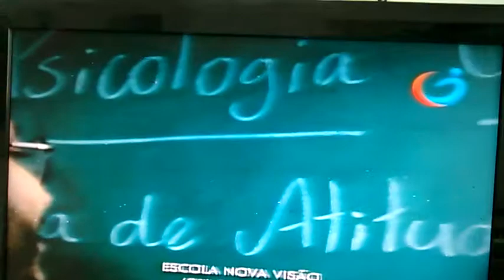Escola Técnica Nova Visão, Ribeirão das Neves. 01/07/17.  SBT.
Alunos que estão cursando o 2 ano do ensino médio em 2017 já podem inscrever,  ou  alunos que vão  cursar o 2 ano do ensino médio  em 2018  deverão se inscrever em Fevereiro de 2018. Obs. A escola fica próximo ao hospital São Judas, em Neves.